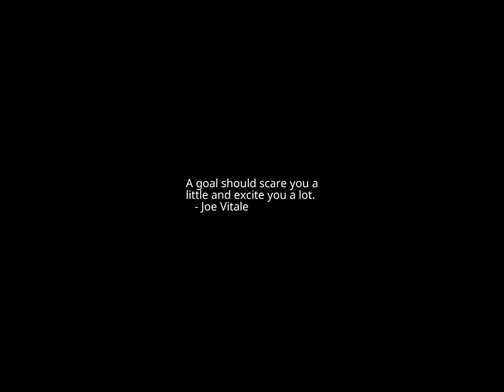Moonrising Time-lapse: Sunday, August 14, 2022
Moonrise 200x timelapse

Random science quote, or snark:
All science is either physics or stamp collecting.
        -- Ernest Rutherford